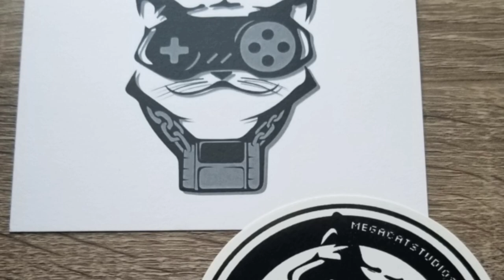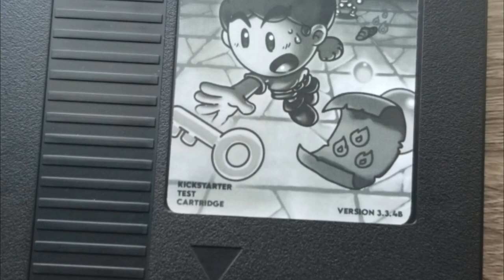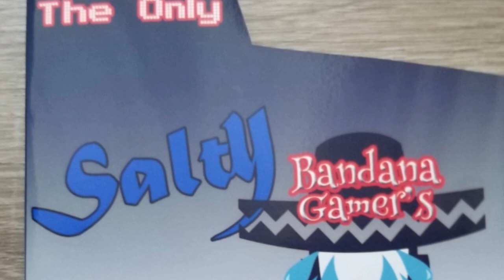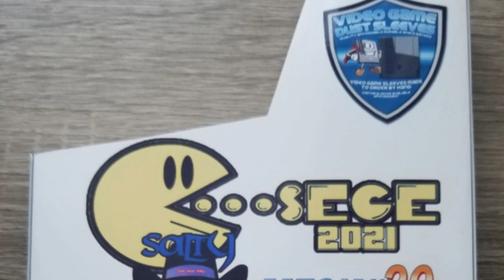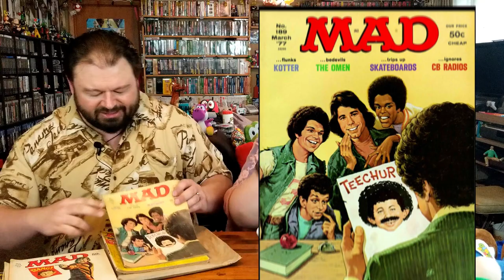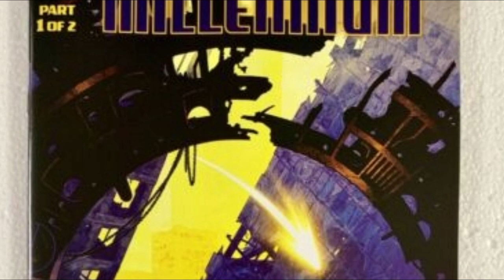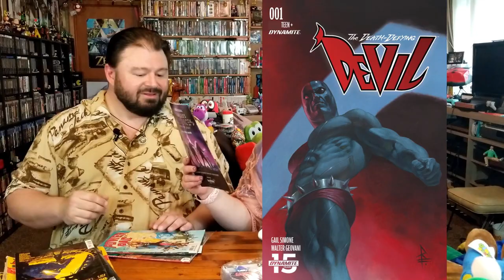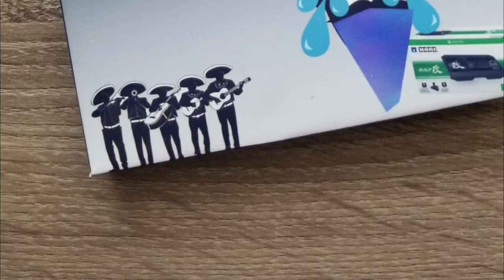Mailin' Mail -- The 8Bit Bandana Box -- Unboxing Gifts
In this special edition of Mailin' Mail we're waxing nostalgic for memories of the Southeast Game Exchange and the stories and friendships that began from SEGE.  We have a couple of packages to get through from the ever awesome and always thoughtful Bandana Gamer and 8BitGlitch79.  These gentlemen are pillars of positivity in this community and they are spoiling us rotten!!

End Credit Art by:
Pit  @GlitchyNPC

SUNSET PATH on Classical Guitar - Final Fantasy XIII Lightning Returns

Mega Man 2 Full Soundtrack Cover